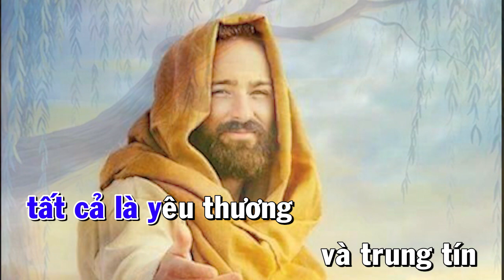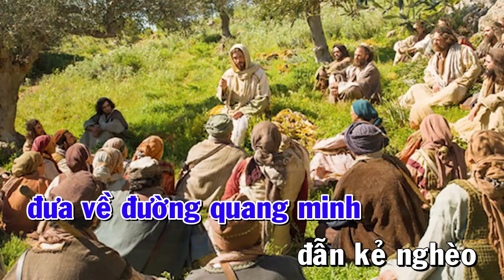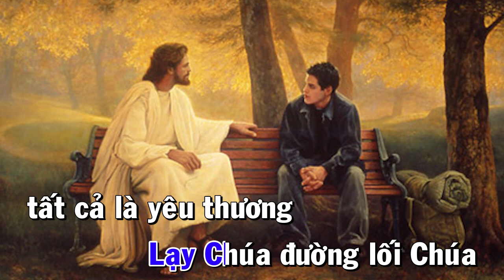Đáp Ca - ĐƯỜNG LỐI CHÚA - Mùa Chay Tuần I Năm B ( Tv 24, 4-5a. 6 và 7c. 8-9 )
NHÓM : EMMANUEL